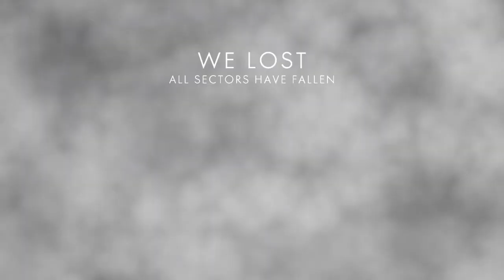EMAYO's Live Battlefield 1 GAMEPLAY PT 88